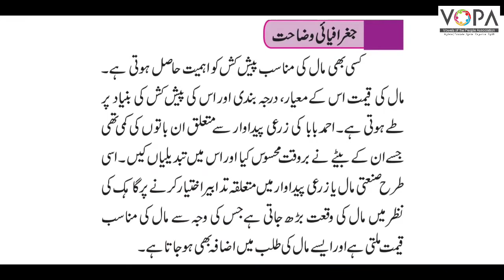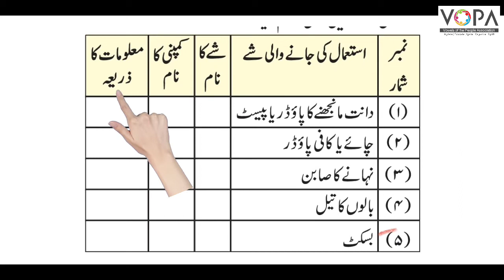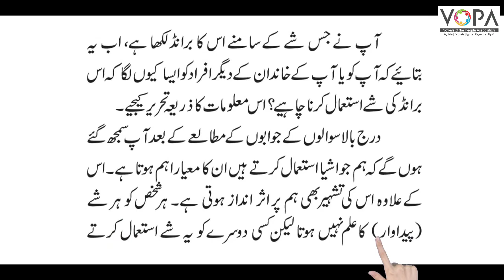9th | Geography | Chap No.9 | تجارت | V6 | VSchool